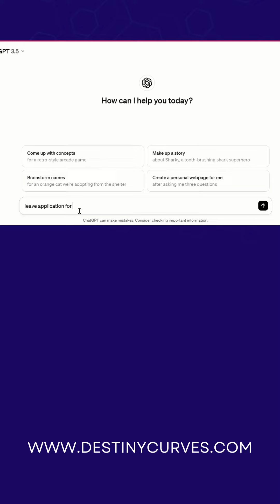ChatGPT Unveiled: Transform Your Digital Experience with AI in just 1 min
Dive into the future with ChatGPT, your AI game-changer, in just 60 seconds! This quick guide offers a lightning tour of ChatGPT's what it is? Which technology it is using and how it will give the best outcomes.Perfect for the fast-paced, tech-curious individual ready to embrace the next digital leap.

🚀 In This Video:

- Quickfire introduction to ChatGPT by OpenAI.
- Snapshot of its most innovative uses and features.
- AI Technology behind ChatGPT .